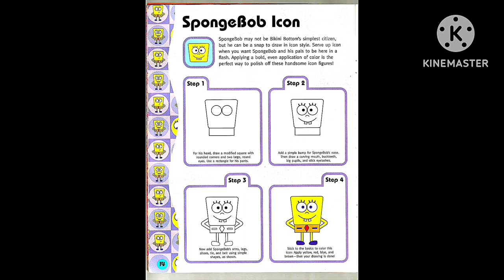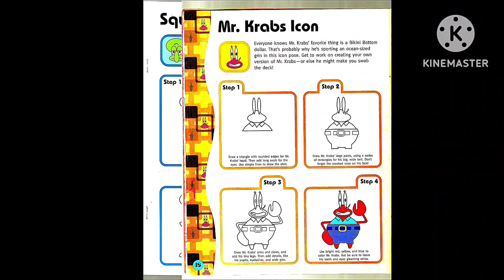How to Draw SpongeBob SquarePants - 5 Splashy Styles Book from Nickelodeon - RFART419 (2024)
This is my Nickelodeon student animated film made on January 24, 2024. This video is about my favorite obscure vintage book, How to Draw SpongeBob SquarePants - 5 Splashy Styles, published by Walter Foster.

これは、2024 年 1 月 24 日に作成されたニコロデオンの学生アニメーション映画です。このビデオは、ウォルター フォスター出版の、私のお気に入りの知られていないヴィンテージの本、『スポンジ・ボブの描き方 - 5 つの派手なスタイル』についてのものです。

Reference Link:
How to Draw SpongeBob SquarePants - 5 Splashy Styles by Walter Foster: